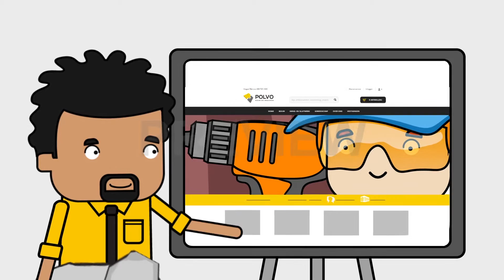Animatie video | Polvo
Deze animatie video heeft Viduate ontwikkeld voor Polvo. Bent u ook geïnteresseerd in een animatie video voor uw bedrijf? Neem dan contact op met team Viduate